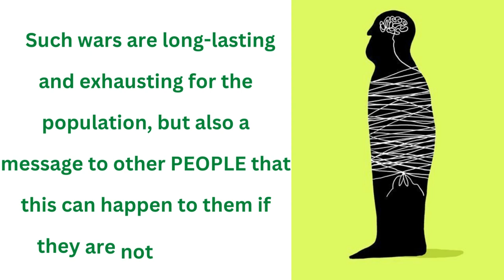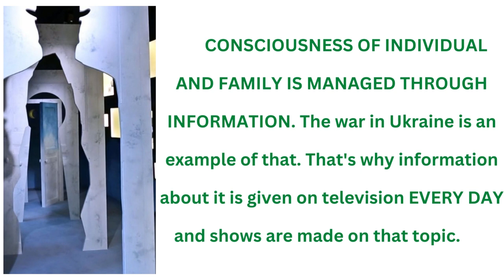FIVE PRINCIPLES WITH WHICH THE SYSTEM CONTROLS THE FAMILY – Goran Stevcevski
ALL THIS IS ACCOMPLISHED ONLY IN ONE ONLY WAY - THROUGH INFORMATION.

Now comes the essential question: How is information related to consciousness?